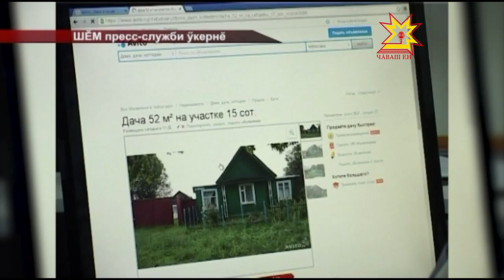Çурт сутакансем ултавçăсен серепине лекнĕ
Интернет урлă тавар сутас тенĕ те палламан çынсене банк карттин реквизичĕсене пĕлтерсе укçасăр тăрса юлнă. Хулара пурăнакансем ултавçăсен серепине лекнĕ.